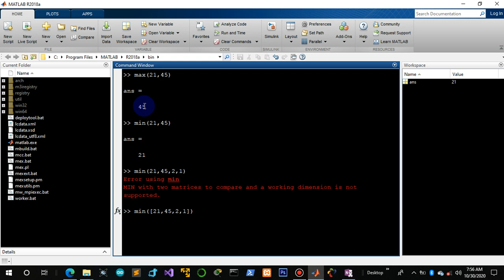022. Maximum and Minimum number between two numbers in matlab